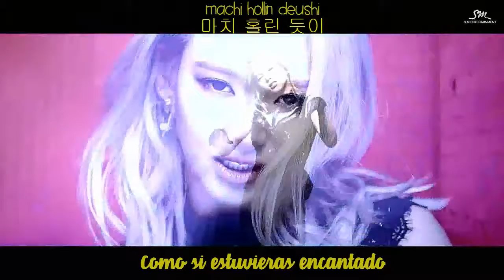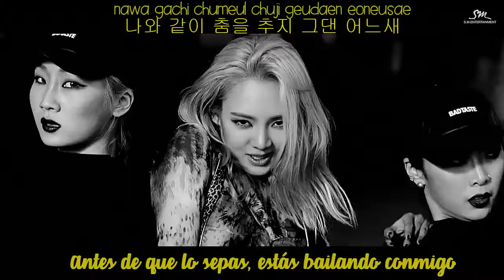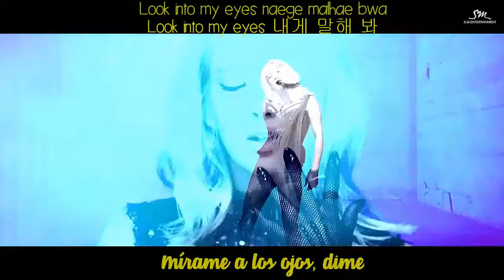╰Hyoyeon ♡ Mistery╮[SubEspañol - Hang - Roma]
♡AHHHHHHHHH mi princesa*o* me volví completamente loca con el MV): sale tan preciosa♡ y su vooooooooooooz, es simplemente perfección:c. Perdón si la canción no se entiende mucho(?) siempre los traduzco y siento que no se entiende):.

This video is from SM Entertainment, No copyright